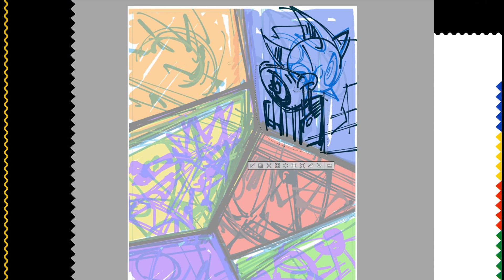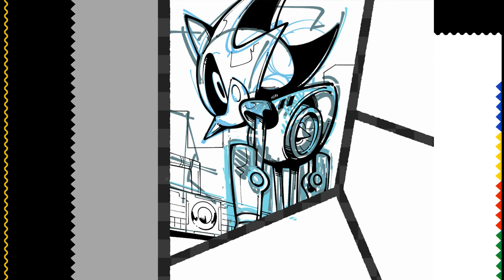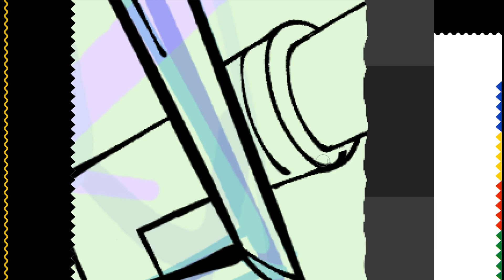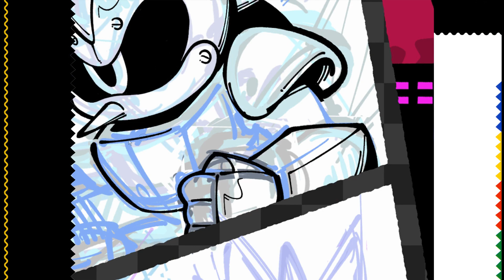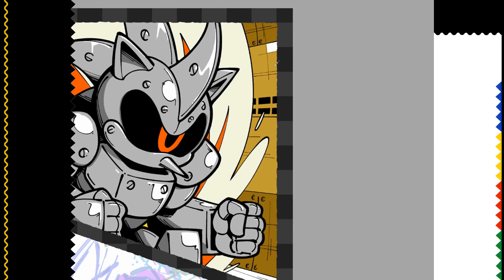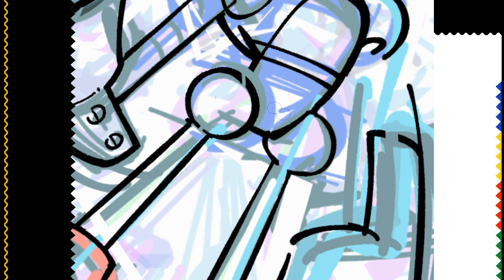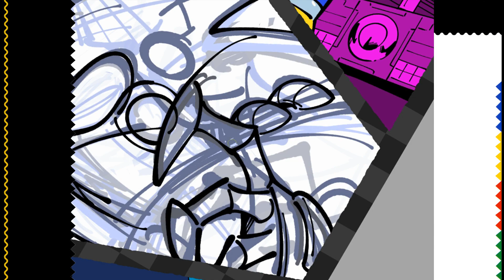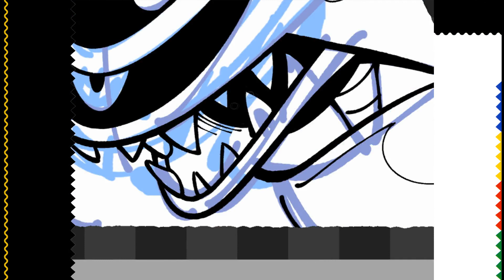Metal Sonic Mania Timelapse